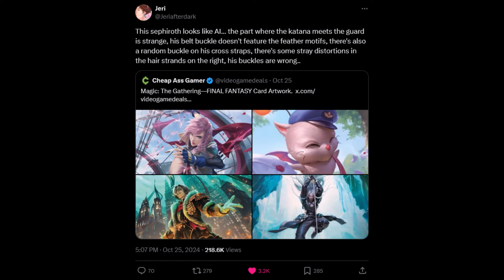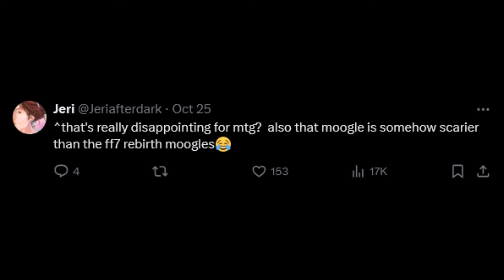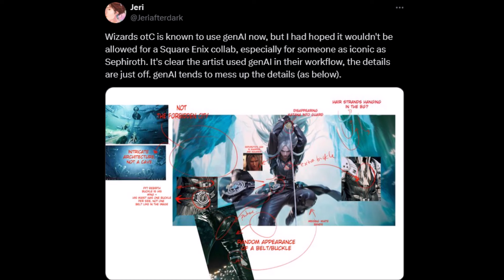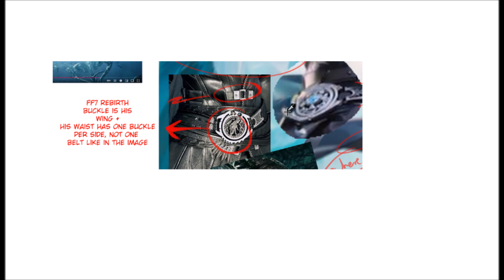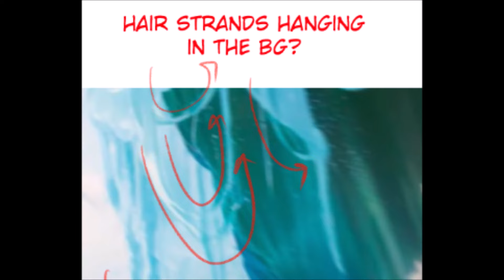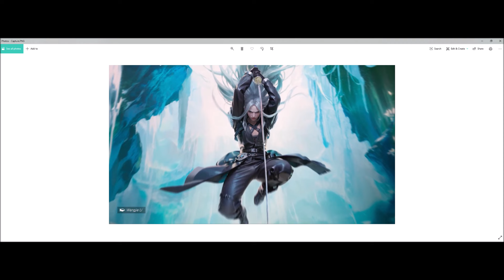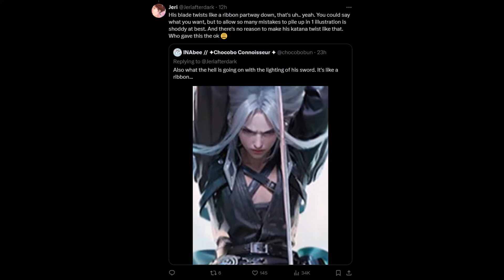Is Some Of The Final Fantasy & Magic The Gathering Collab Art Using Generative AI?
Admittedly not a topic I'm well versed on but figured we'd cover it. Is some of the art in the Final Fantasy x Magic The Gathering collab using generative AI?